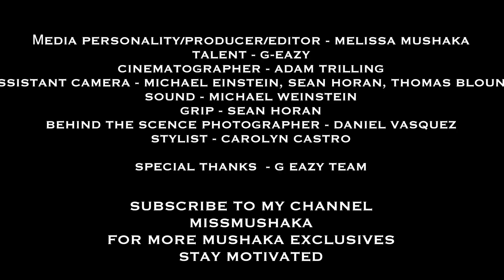G-EAZY INTERVIEW-UNCUT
I had the amazing opportunity to sit with the talented artist G-EAZY! Check out the dope backstage chat we had, before his sold out When It's Dark Out Tour. When wisdom meets talent, there is no telling the potential that can happen!

Melissa Mushaka
Mushaka Productions